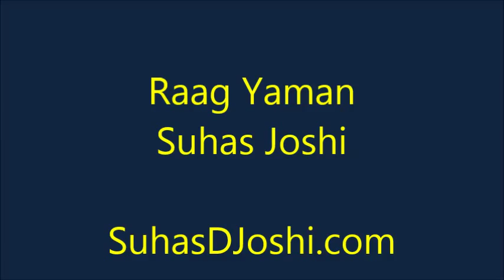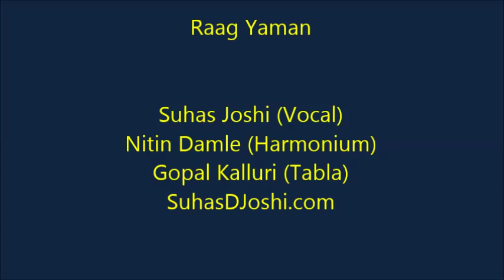Raag Yaman in an easy, entertaining way: Suhas Joshi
As part of the "SwarVishwa" series, Shri Suhas Joshi introduces Raag Yaman by taking the example of a popular film song "Jab Deep Jale Ana", followed by a demonstration. The SwarVishwa series contains 25 such presentations, each on one Raag. Suhas is a senior disciple of Guruji Pandita Tripti Mukherjee of Mewati Gharana. He has also received guidance from Bade Guruji Sangeet Martand Padma Vibhushan Pandit Jasraj ji.